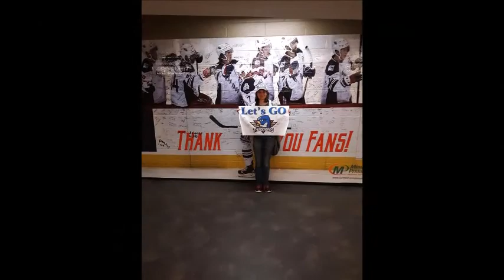Ryan Horvat Get Well Soon